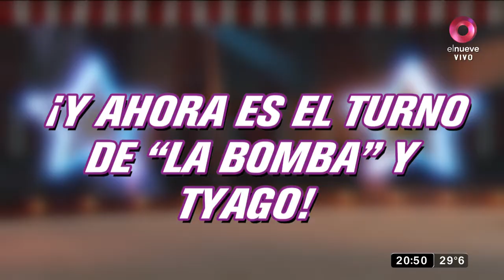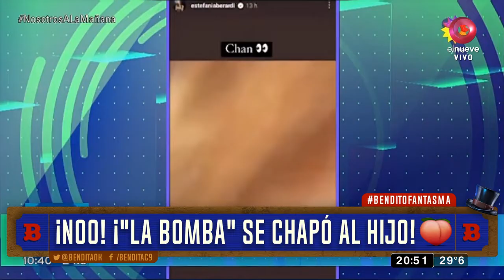¡Tyago Griffo, el hijo de la Bomba Tucumana, habló sobre el polémico beso con su mamá!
Tras la viralización el video donde Gladys, La Bomba Tucumana y su hijo Tyago Griffo se grabaron dándose un beso en la boca, el cantante rompió el silencio y explicó la situación.

“Estaba muy contento por verla a mi vieja, que me fue a visitar. No vive conmigo y soy mimado porque soy hijo único, entonces quise grabar. Desde chiquito que a veces nos damos besos en la boca. No me interesan las críticas. Eso a mí me tiene sin cuidado”, expresó.